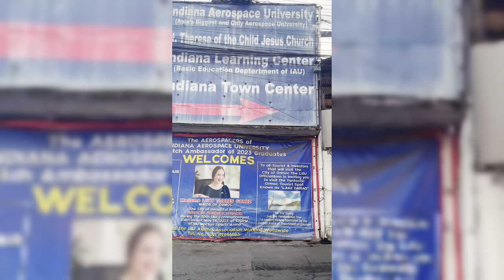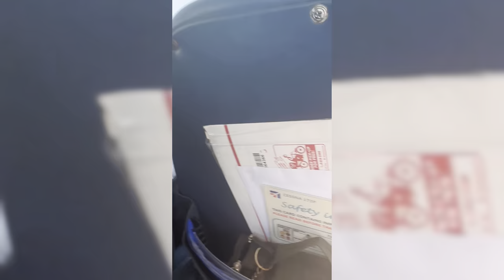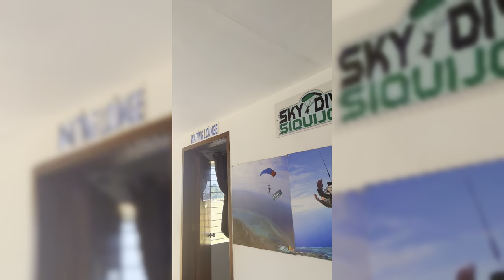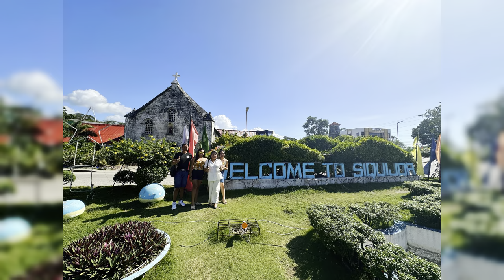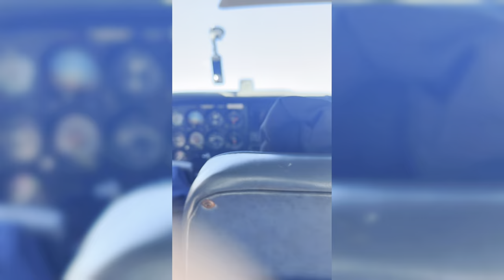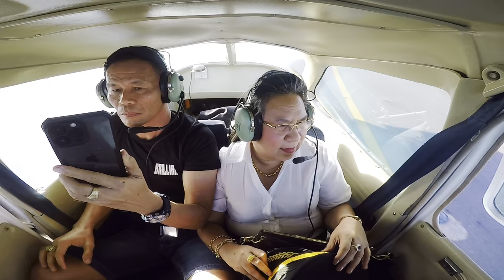Papang’s 53rd Birthday Flight & Skydive | Mama’s First Flight with Molina “Mols Sibz” Pilot Sisters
We, the Molina “Mols Sibz” Pilot Sisters spontaneously decided to fly our very own parents on the charter plane. On the other hand, Madame Dina finally said yes flying from Mactan to Siquijor and Vice-Versa after how many years of convincing, as a birthday gift to Don Dante.

Thanks to our Charter Pilot of Ormoc Air, Captain Kleen S. Molina and with her Co-Pilot Sister, Captain Charl Mill S. Molina. We flew our VIP’s to Siquijor and saw Don Dante’s Skydive Siquijor 10,000 feet jump birthday bucket list! Explored bits and pieces of the island as well.

Happiest birthday Papang! We hope you enjoyed flying with us, your Wife and 2 Pilot Daughters.

Thank you to our Flight Mechs; Sir Philip Abuso, Sir Marsan and Sir Labitigan.

Thank you MJ Mañacap for your wonderful 360 Cam.